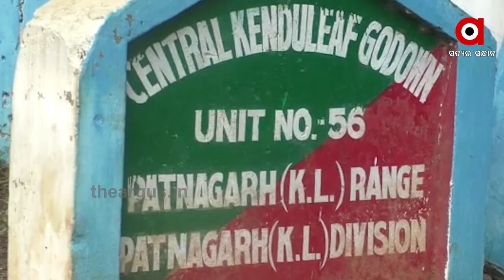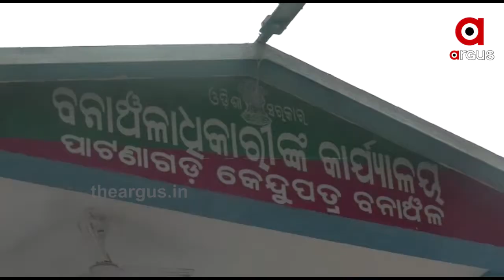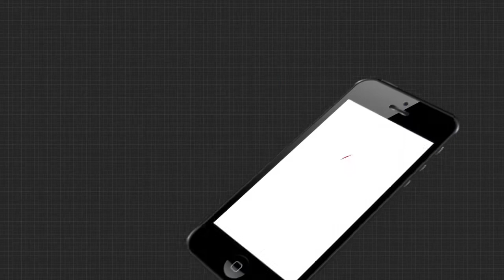କେନ୍ଦୁପତ୍ର ଫଡ଼ି ଘର ମରାମତି କାର୍ଯ୍ୟ ନାଁ ରେ ଲକ୍ଷାଧିକ ଟଙ୍କା ହେରଫେର....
ବଲାଙ୍ଗିର ଜିଲ୍ଲାର ପାଟଣାଗଡ଼ କେନ୍ଦୁପତ୍ର ଡିଭିଜନ ଏସିଆ ମହାଦେଶ ରେ ସର୍ବକୋଷ୍ଟ କେନ୍ଦୁପତ୍ର ମାନ୍ୟତା ପାଇଥିଲେ ସୁଦ୍ଧା ବିଭାଗୀୟ ଅଧିକାରୀ ମାନଙ୍କ ଶୋଷଣ ଏବଂ ବାଟମାରଣା ହେଉଥିବା ଅଭିଯୋଗ ହୋଇଛି.